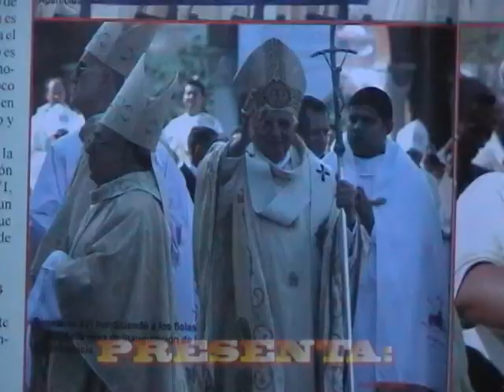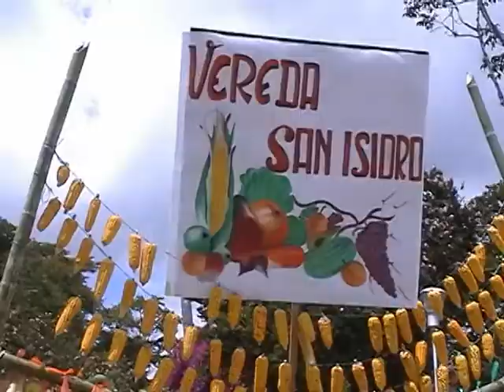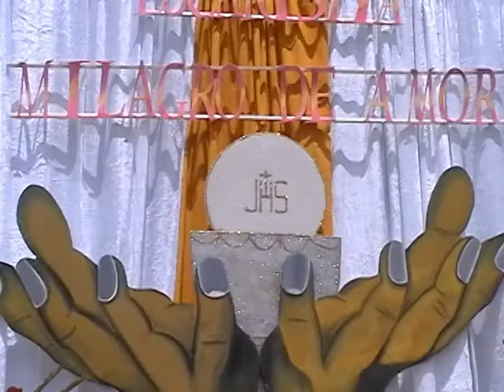Monseñor Hector Rueda